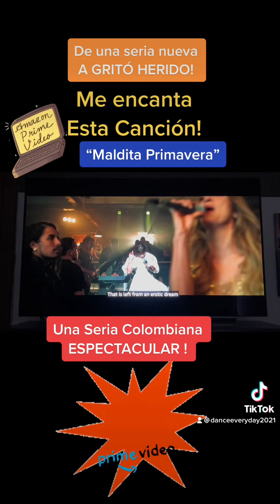November 13, 2022